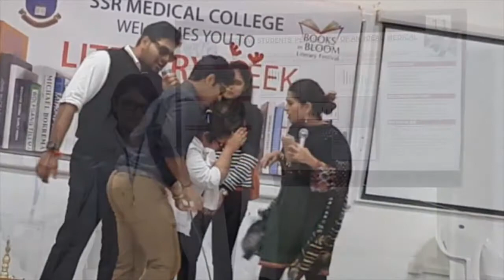Farewell BATCH VIDEO Batch 2017 - GREENS SSRMC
Farewell Video for Batch 2017 - GREENS BATCH
VIDEO CREDITS - DR. DHRUV KUMAR
UPLOADED BY - ABHISHEK KASHYAP (BATCH 2018)